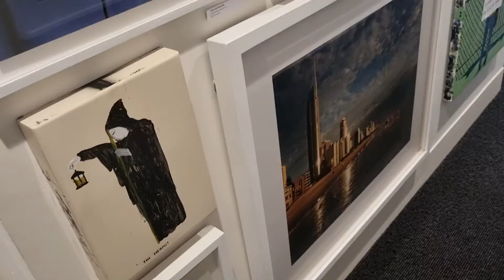🕸️ STUDIO VLOG SEPTEMBER 2022 🕸️ - my birthday, 'staycation', visiting exhibitions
Thanks so much for joining me for this Studio Vlog!

My birthday sale is from 26 September to 3 October!

I acknowledge the Kaurna people as the traditional owners of the land upon which this content has been created.
I recognise that sovereignty was never ceded, and pay our respects to Elders past, present and emerging.